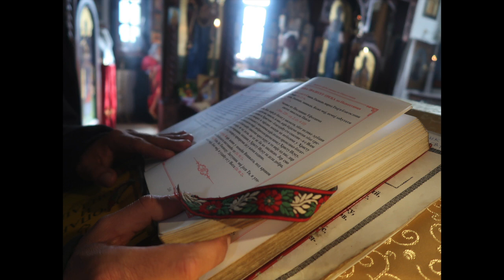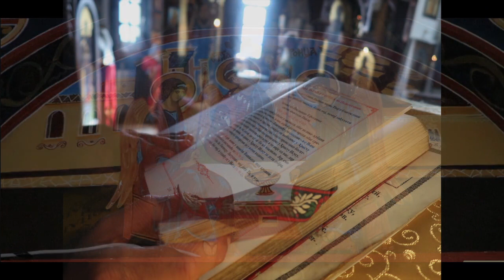2020-03-07 поуке и беседе КАКО ПОБЕДИТИ ЗЛОБУ И ЗАВИСТ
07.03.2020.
манастир Свете Тројице код Љубовије,
село Поднемић, заселак Бијеле Воде

 поуке и беседе са Литургије
 КАКО ПОБЕДИТИ ЗЛОБУ И ЗАВИСТ